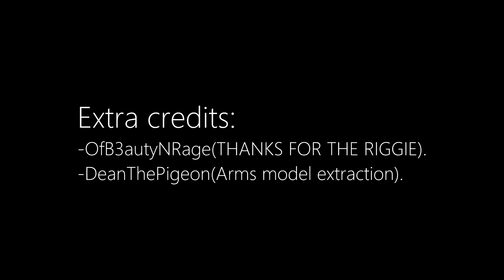HALO MA5B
Got inspired so here's a quick HALO MA5B animation!